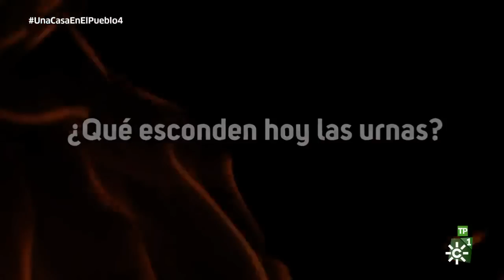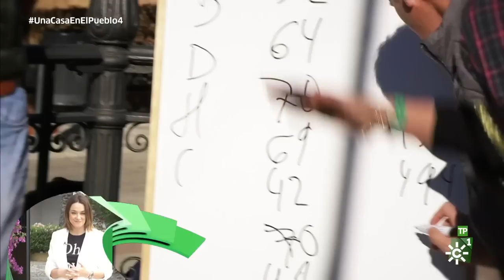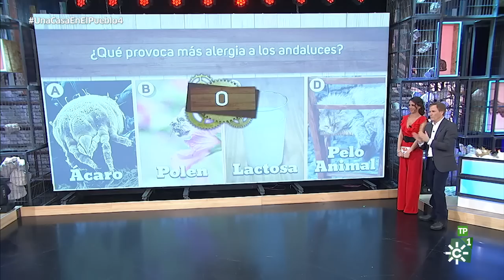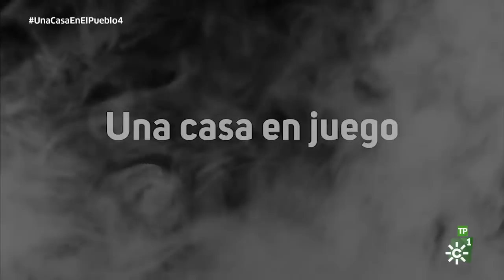Una casa en el pueblo | Programa 4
Emisión: 6/3/19
En "Una casa en el pueblo" Enrique Romero visita la localidad onubense de Bonares. Desde allí, los participantes tendrán que demostrar sus habilidades para conseguir las llaves que abran la puerta de una casa en un pueblo. Cada semana, los concursantes de ciudad deben enfrentarse a múltiples y divertidas pruebas en un entorno, en el que van a aprender los valores de la vida, en contacto con la naturaleza y en un ámbito rural.

En esta entrega, la copresentadora Rocío Arauz nos explica cosas muy curiosas sobre las cabras y, por otro lado, nos descubre los beneficios que, frente a la ciudad, tienen los pueblos y las zonas rurales para los alérgicos. El Jurado está presidido por la cantante granadina Rosa López, que se encargará de comentar la participación de los concursantes, y que tiene la última palabra en la valoración de varias de las pruebas.

"Una Casa en el Pueblo" reivindica el contacto y los valores relacionados con la naturaleza y el medio ambiente, la importancia de los pequeños núcleos rurales y las ventajas que ofrecen ante la gran ciudad.